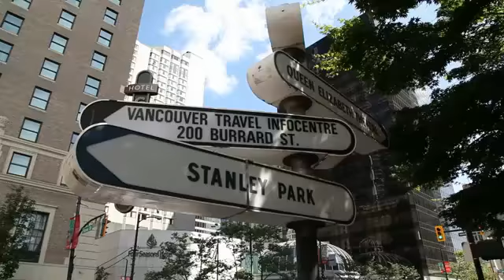Inlingua Vancouver 學校介紹